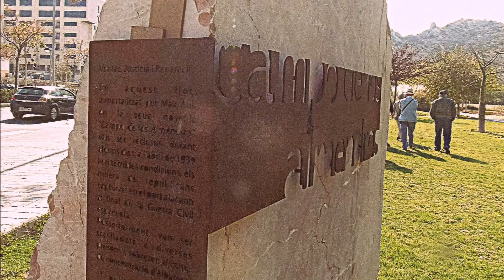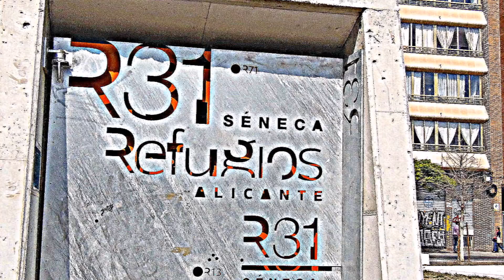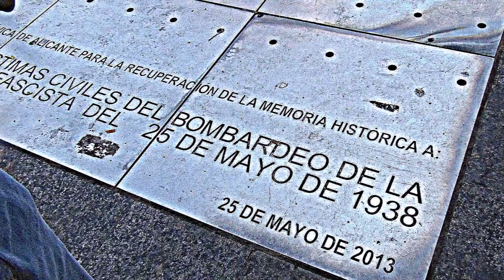ALICANTE - MEMORIA HISTÓRICA. Spanish Civil War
El pasado martes 21 de marzo de 2017 hicimos una excursión por Alicante con Vicente Carrasco, representante de la Comisión para la Recuperación de la Memoria Histórica. Nos llevó al Campo de los Almendros, improvisado campo de concentración en el año 1939,  donde quedaron más de 15.000 refugiados atrapados en el Puerto de Alicante al final de la Guerra Civil, y que más tarde pasarian al campo de concentración de Albatera.
Caminamos hasta llegar al Puerto, a pies de la placa en recuerdo de los marineros del Stanbrook (carbonero británico) capitaneados por Archibald Dickson, que el 28 de marzo de 1939 rescató a 2.638 refugiados republicanos que estaban a punto de caer en manos del bando franquista y los llevó a Orán, en la Argelia francesa.
Posteriormente fuimos a la Lonja del Pescado, donde asistimos a la exposición- homenaje de 130 artistas en la conmemoración del 75 aniversario de la muerte del poeta Miguel Hernández en la cárcel de Alicante.
Luego fuimos a ver dos refugios antiaéreos, hay catalogados más de 90 refugios a lo largo de la ciudad, de los que cuatro son accesibles, aunque tan solo dos, Séneca y Balmis son visitables turísticamente.
Y para finalizar esta ruta por la Memoria Histórica de Alicante, terminamos en Mercado Central, donde el 25 de mayo de 1938, ocurrió uno de los episodios más macabros y más injustamente olvidados de la Guerra Civil Española, un escuadrón de aviones Savoia S-79 de la flota fascista de Mussolini lanzaron los explosivos allí y en otros puntos de la ciudad, que cayeron aquella mañana sin que sonara la alarma. Las cifras de muertos no son concluyentes pero se estima que directamente, como consecuencia del ataque, hubo centenares de heridos y fallecieron casi 400 personas, uno de los bombardeos más sangrientos sobre población civil.
Un especial agradecimiento a la Comisión Cívica para la Recuperación de la Memoria Histórica.
Salut.